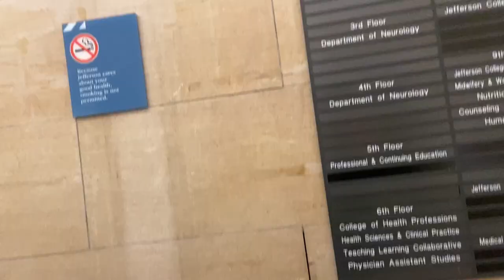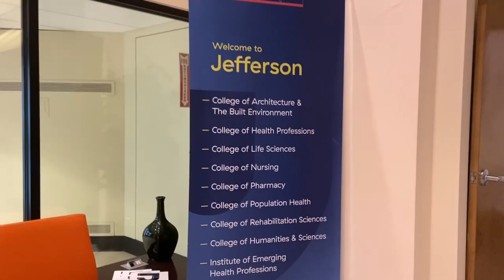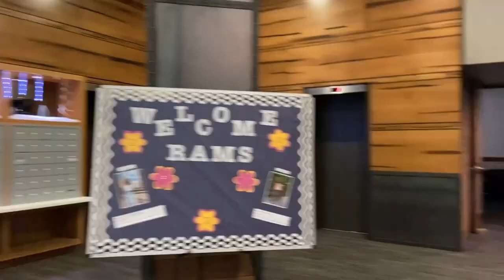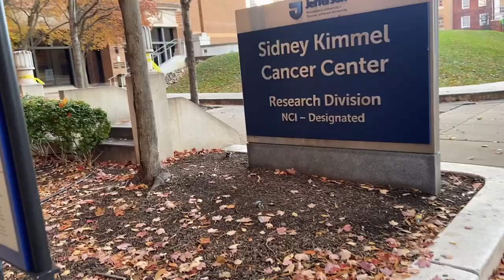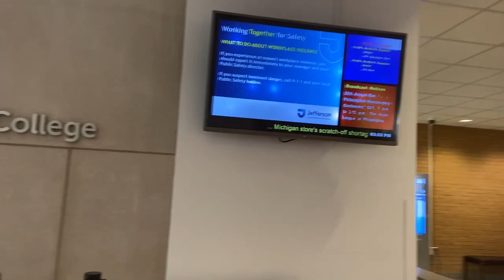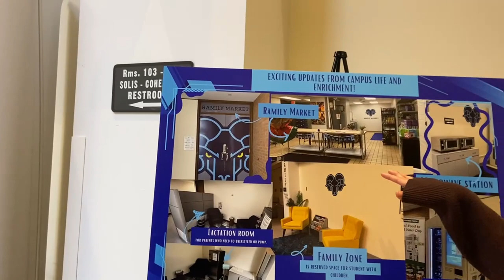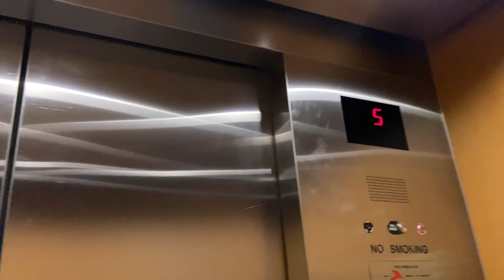GRWM to Travel to Philly! Grad School Travel Vlog | Full Thomas Jefferson University Tour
...anddddd ANOTHER ONE! Wassup friends. This week's vlog is PART 2 of my Graduate School Visits series. We are headed to Philadelphia to see Thomas Jefferson University, which is one of my top schools.

Catch up on Part 1 (guess where 💭😌) if you haven’t already. If you enjoy the vlog, please Like 🩵, chat in the comments and subscribeeee! Cheers 🥂 If you enjoy the vlog, please Like, chat in the comments and subscribeeee! Cheers!

Timestamps
0:00 Intro
0:28 GRWM
6:10 "Who was Late" Train Debate
10:16 Philly Arrival
10:47 On campus!!
12:04 Tour Begins

read this? say "FTCU"